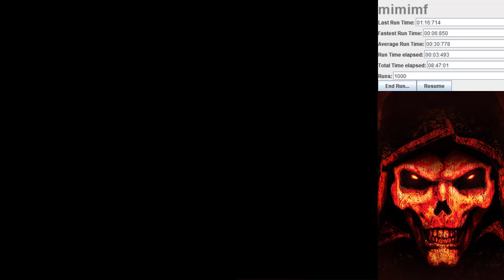Diablo 2 - 1000 Pindle Runs Results Fire Sorc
1000 - Pindle Runs on players 3 463% magic find